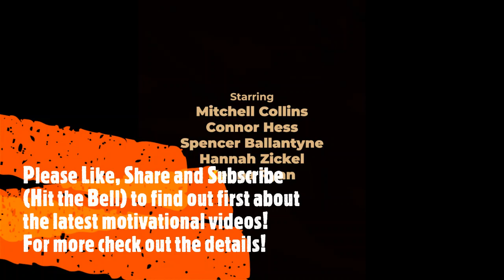Winners focus on Winning, Losers focus on Winners | Jay Shetty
Everyone wants to win but few want to prepare.

CREDIT
Jay Shetty

Books for personal development:
This Is Me: Loving the Person You Are Today by Chrissy Metz
Crushing It! By Gary Vaynerchuk
Principles: Life and Work by Ray Dalio
Feel Better Fast and Make It Last by Dr. Daniel Amen
Change Your Brain, Change Your Life by Dr. Daniel Amen
Unlearn by Humble the Poet
The Power of Now by Eckhart Tolle
Unshakeable by Tony Robbins
The Book of Joy by Dalai Lama
Becoming by Michelle Obama
Educated: A Memoir by Tara Westover
The 5 AM Club by Robin Sharma
The Miracle Morning by Hal Elrod

Jay Shetty is now an award-winning host, storyteller, and viral content creator. Since launching his video channel in 2016, Jay’s viral wisdom videos have garnered over 4 billion views and gained over 20 million followers globally. This makes him one of the most viewed people on the internet internationally.

1)This video has no negative impact on the original works
2)This video is also for teaching and inspirational purposes.
3)It is not transformative in nature.

aLifeofMagicMoments does not own the rights to these images, videos and audio files.